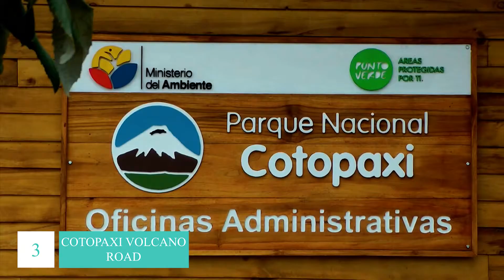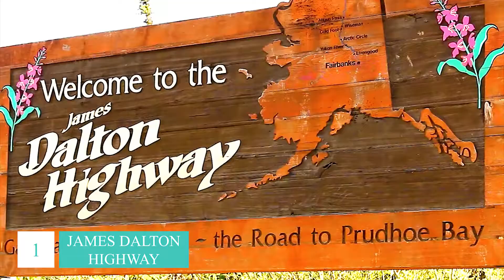10 Roads You Should Never Drive On !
There is nothing like a journey to lift the spirit: beautiful views, days of rest and the discovery of new places.
But, perhaps, you are among those who find this type of holiday boring and instead prefer some nice jolt of adrenaline that makes your hair stand on end. What makes a road an adventure?
This is exactly what we are going to show you today.
From narrow dirt roads to unpredictable “middle of the street” bandit attacks, these are 10 of the most dangerous roads you should never drive on.